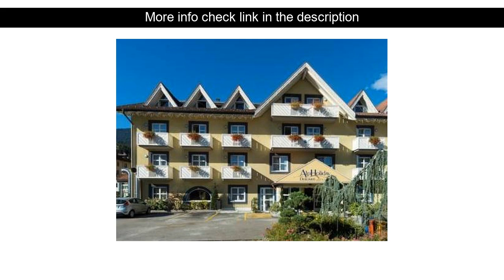Hotels Reviews: Alpholiday Dolomiti Wellness & Fun Hotel ( Dimaro, Italy )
Alpholiday Dolomiti Wellness & Fun Hotel ( Dimaro, Italy )
Address: Via Campiglio 4

Ideally located in the prime touristic area of Dimaro Alpholiday Dolomiti Wellness & Fun Hotel promises a relaxing and wonderful visit. The property features a wide range of facilities to make your stay a pleasant experience. 24-hour front desk facilities for disabled guests express check-in/check-out luggage storage room service are on the list of things guests can enjoy. Each guestroom is elegantly furnished and equipped with handy amenities. Entertain the hotel's recreational facilities including fitness center sauna outdoor pool indoor pool skiing. Friendly staff great facilities and close proximity to all that Dimaro has to offer are three great reasons you should stay at Alpholiday Dolomiti Wellness & Fun Hotel.